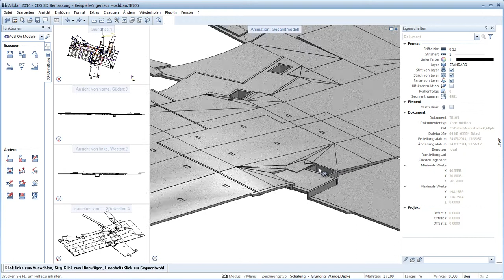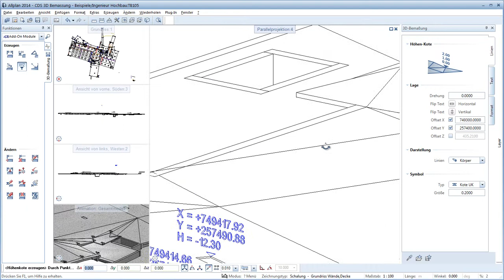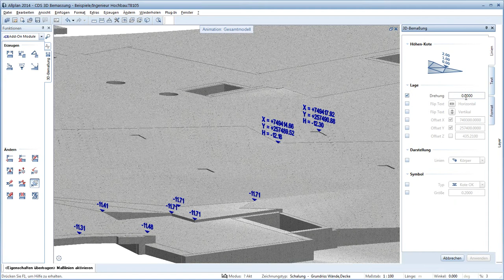Allplan Add On 3D Bemassung - Schulung Höhenkoten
Seminarsequenz Allplan Adoon 3D Bemassung für Version 2013/2014